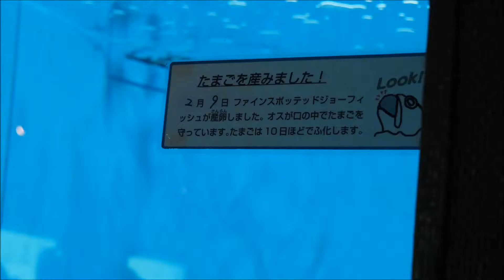卵を育てるジョーフイッシュ 葛西臨海水族園 Finespotted Jawfish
Mar 15,2014
photography place Tokyo Sea Life Park .
The fine spotted jawfish are mouthbrooding fish, male fish incubating the eggs in their mouths for about 10 days.

ファインスポッテッドジョーフィッシュは、オスが卵を口にくわえて孵化を待ちます。約10日間愛情深く守ります。かっこいいイクメンです。